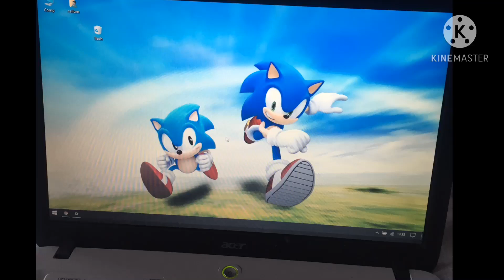My new background for my pc